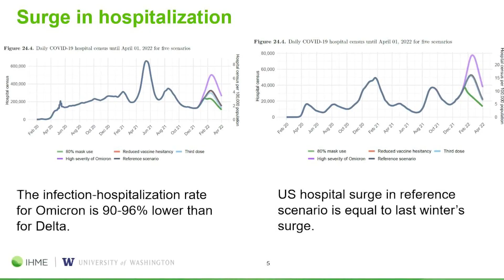Researchers project 3 billion COVID-19 omicron cases in the next few months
That's as many people as who have had COVID since the start of the pandemic to this point.